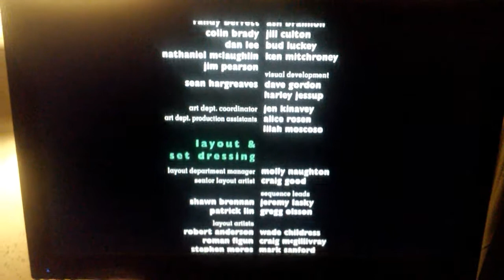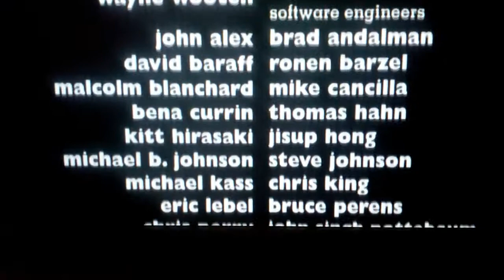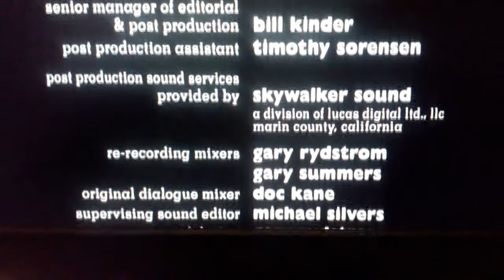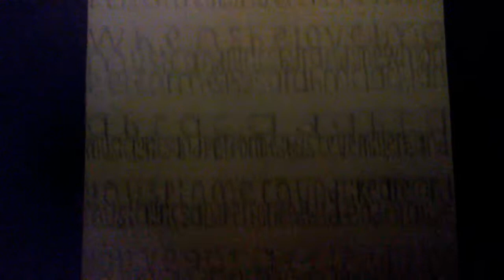YTP Toy Story: One Big Poop 2: Reach For The SKYYYY The Squeakquel Part 18 (End Credits)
The Eighteenth Part of The Last And Final Part of my YouTube Poop Movie is here and that movie is based on Thomas The Tank Engine: One Big Poop by TheKingOfPoop123.